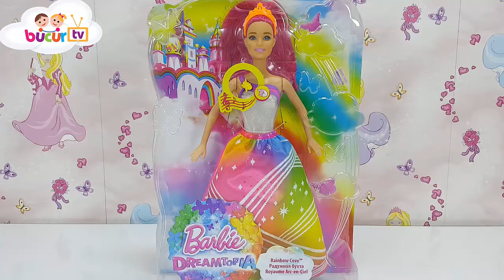Barbie Dreantıpia Gökkuşağı Krallığı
bugün Barbie Dreantıpia Gökkuşağı Krallığı sertini tanıtacağım